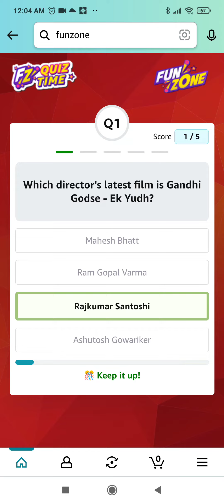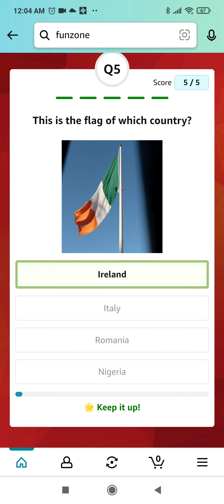Amazon Quiz Answers Today | 20 January 2023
Topics Covered :-

amazon quiz
20 January amazon quiz answers
pathania brothers
amazon
quiz